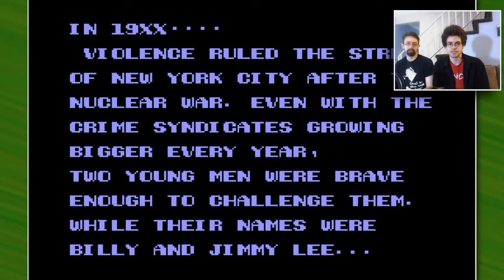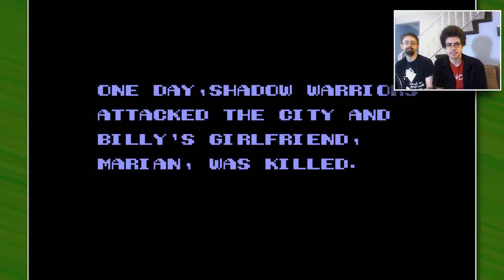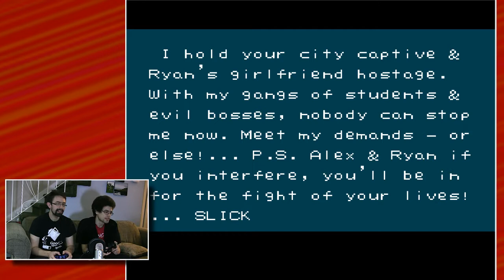River City Ransom VS Double Dragon 2 - GameDrome #8 ft. Bannon Rudis of Conatus Creative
Herein we play two classic side-scrolling beat 'em ups or "fighting games" in the common tongue.  Except not the Street Fighter kind, the Streets of Rage kind. Totally different.  You can't air cancel in a brawler.  That's true, right?

We take on Double Dragon 2 and River City Ransom (both for the NES) with our friend Bannon, artist for the new River City Ransom (RCR) sequel, River City Ransom Underground (RCRU).  He talks game design and we beat each other up (as brothers are wont to do).

Wanna see which game reigns supreme and which needs to be beaten to a bloody pulp until it barfs and falls out of a helicopter? This is the place!

Featuring the best side-by-side comparison of Danny Tre-abobbo that has ever existed, certainly.

Watch us and see the verdict!

Have your own view?
Wanna be a guest judge?

The Super Speers Brothers are:
Blake Speers
Brendan Speers